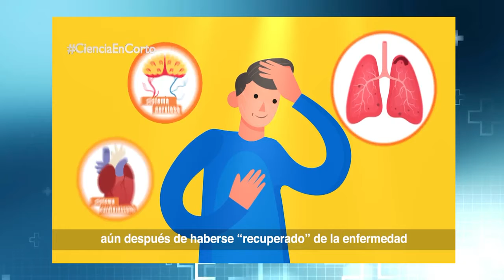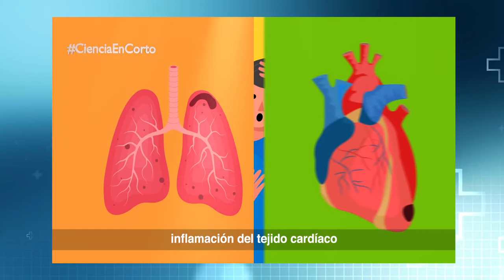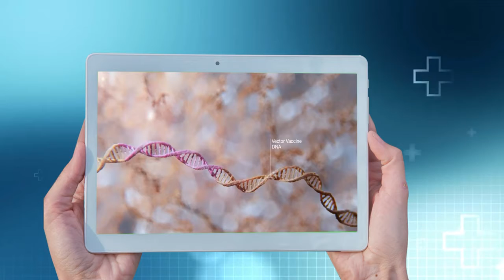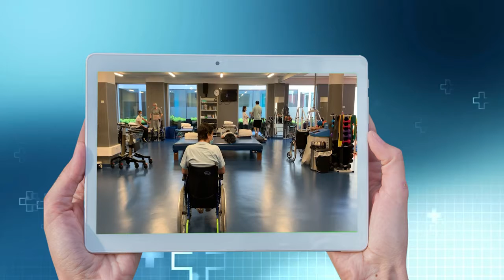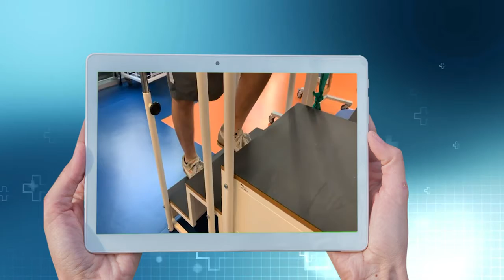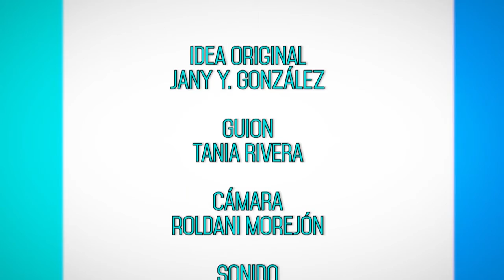Secuelas de Covid-19: recomendaciones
La convalecencia es un período de recuperación gradual luego de padecer una enfermedad o sufrir accidentes. Acerca de las secuelas provocadas por la COVID-19, que prevalecen durante este período nos acerca Salud de Primera Mano.